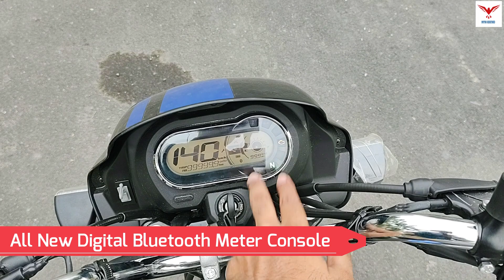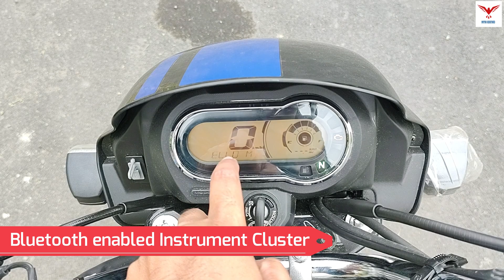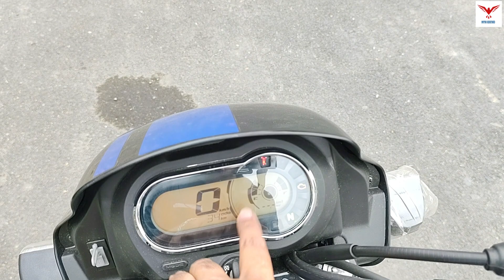All New Hero Splendor Plus Xtec Detailed Review | Bluetooth Enabled Console, Best 100CC Bike?.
All New Hero Splendor Plus Xtec Detailed Review is shown in the video.

splendor plus Xtec Review

Splendor Plus Xtec Price

Splendor Plus Xtec Exhaust Sound

splendor Xtec Sound

Splendor Xtec i3S Review

Splendor Plus Xtec Mileage

Hero MotoCorp recently updates one of its most popular models, the Splendor Plus, with the XTEC. The Splendor Plus XTEC gets the same design as all the other models. It boasts a rectangular halogen headlight topped by an LED unit and flanked by bulb indicators. Even the mirrors and the overall bodywork has been carried over. Not to mention, there are lots of chrome bits all over the bike.

It retains the single-piece seat, blacked-out wheels, engine casing, and the exhaust with a chrome-finished cover. Even the rear luggage rack is the same. The Splendor Plus XTEC is powered by a 97.2cc air-cooled engine that makes 8.02ps and 8.05Nm. It gets the same 4-speed gearbox.

On the feature front, the Splendor Plus XTEC benefits from a fully digital instrument cluster. The LCD houses a speedometer, odometer, and fuel level readout and gets Bluetooth connectivity too. The latter allows call and SMS alerts. It also packs a real-time mileage readout. You also get a USB charging port. The Splendor Plus gets the same braking and suspension hardware with its XTEC trim as well – telescopic front forks with dual rear shocks and drum brakes at both ends.

Bhutnath Motors
Hero Showroom
Rajarhat, Gopalpur, 700135

Bhutnath Motors
311 rabindra sarani (Barabazar)
kolkata 700006